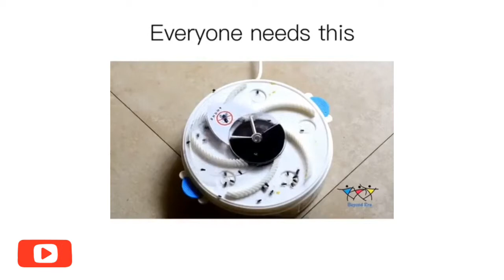Everyone need to these